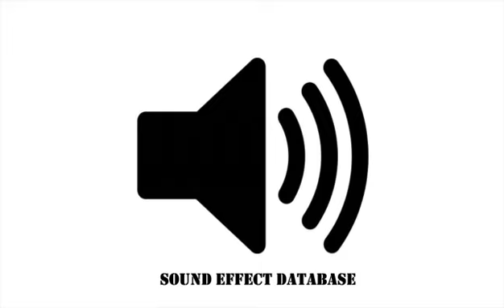Force Field Energy Sound Effect